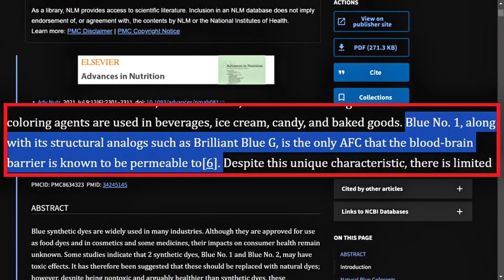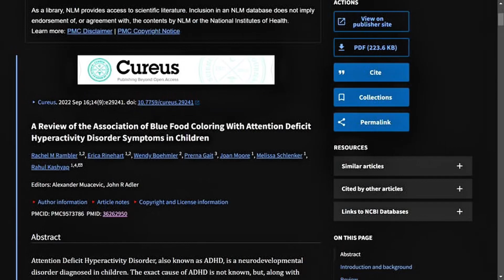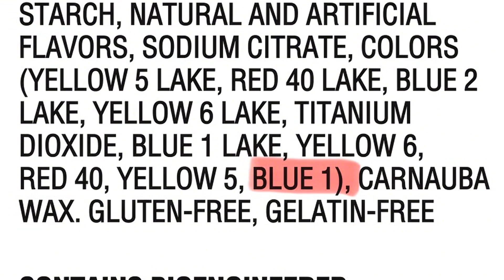Blue Food Dye and Your Health: What the Science Says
This video explores the potential health impacts of Blue No. 1 (Brilliant Blue FCF, E133), a common artificial food coloring found in many processed foods in the USA and Canada, despite being banned in some European countries.

We'll delve into the science behind Blue No. 1, examining studies that suggest potential links to:

* **Kidney tumors:**  We'll discuss research indicating a possible connection between Blue No. 1 and kidney tumors in mice.
* **Blood-brain barrier:**  Learn how this dye may cross the blood-brain barrier, potentially increasing the brain's vulnerability to toxic metals like mercury, which has been linked to behavioral problems in children.
* **Hyperactivity & Inattention:**  We'll review clinical trials assessing the relationship between artificial food dyes, including Blue No. 1, and behavioral issues like hyperactivity and inattention in children.
* **Neurodevelopment:**  Discover studies suggesting Blue No. 1's impact on neurodevelopment and hyperactivity in animal models.
* **Mitochondrial dysfunction:**  This video highlights research indicating that Blue No. 1 may negatively affect mitochondrial function – the powerhouse of our cells – potentially increasing the risk of serious health conditions.